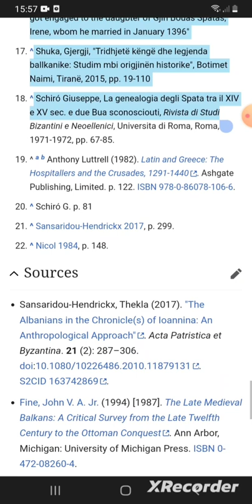tregim Gjin Bua Shpata(2)